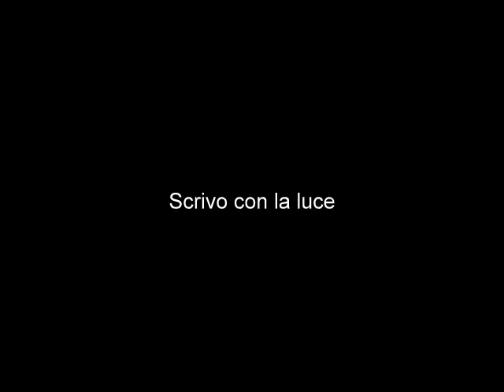Scrivo con la luce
parlare con la luce